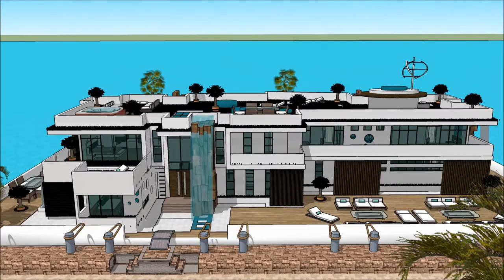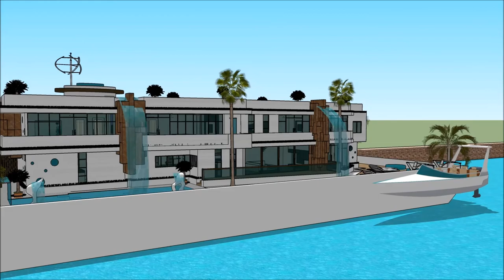Alqueva Casas flutuantes Alqueva na Holanda Amsterdam como construer casa Fluvial Brasil Build on th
The floating house villa houseboatzania launching an innovative high-end luxury yacht floating house villa mansion home design potentially as a display of exhibition of the Alqueva Casas flutuantes Alqueva na Holanda Amsterdam como construer casa Fluvial Brasil Build on th.

The collection of the Floating house villa houseboatzania concept of Alqueva Casas flutuantes Alqueva na Holanda Amsterdam como construer casa Fluvial Brasil Build on th consists of high luxury and architectural art pieces in minimalism combined with living on the waterfront of the harbour.

The floating house villa mansion yacht design has the basis to sustain living with high standards and contemporary structural design - Alqueva Casas flutuantes Alqueva na Holanda Amsterdam como construer casa Fluvial Brasil Build on th with numerous of prospects for excessive living and celebrating the desire of life worldwide: